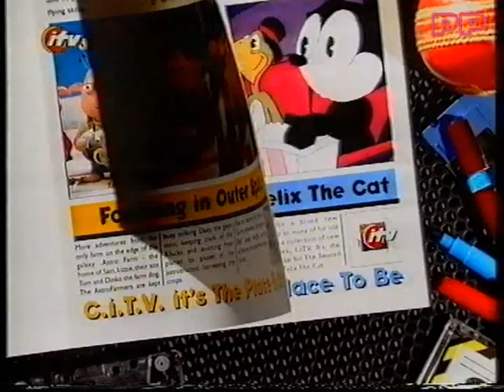CITV - Promo 'Clogg Boy' and Menu - 1995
A continuity clip aired on CITV in 1995. A song sung by 'Clogg Boy' and Coming up... The Twisted Tales of Felix the Cat, Fantomcat and It's A Mystery.

All my uploads are from my own collection of video clips taped on VHS from my childhood - please do not reuse.